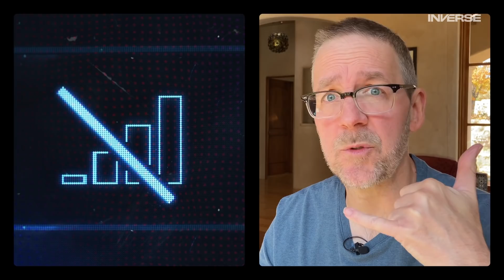What Exercise Does To Your Body When You Have MS | Inverse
Dave Bexfield founded ActiveMSers.org after he was diagnosed with multiple sclerosis in 2006.

Multiple sclerosis is a disease where your body’s own immune system attacks its central nervous system. Over time, MS leads to increased disability and most studies have turned up lackluster recommendations for treatment. However, new research suggests that high-cardio exercise can improve neuroplasticity and help protect neuro-cognition, slowing down some of MS’s worst symptoms.

Dave has developed a physically active lifestyle and been educating his readers on the benefits of increased activity for people living with MS. He sat down with Inverse to explain the science behind how fitness dampens MS’s most damaging effects, such as brain atrophy and fatigue.

If you’d like to learn more about early symptoms of MS, check out this additional resource: